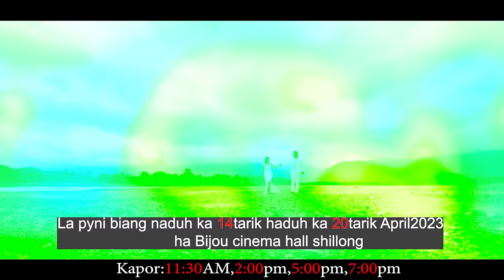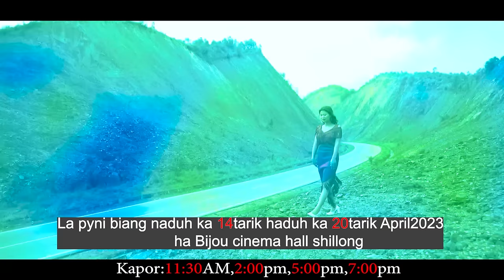JINGIM JONG NGA||official music video||by Ram suchiang